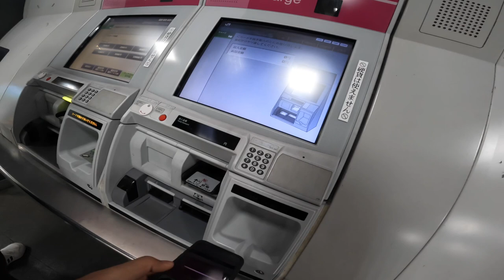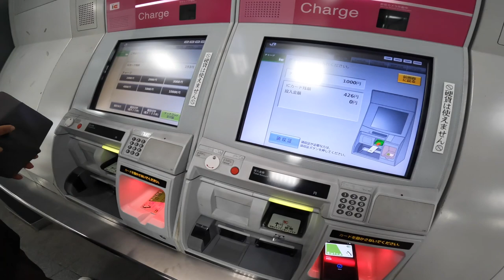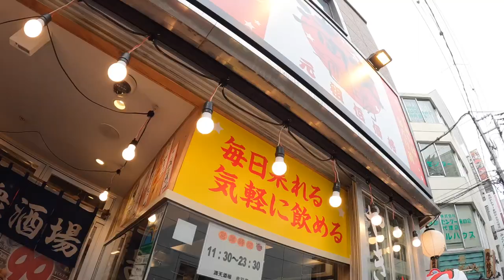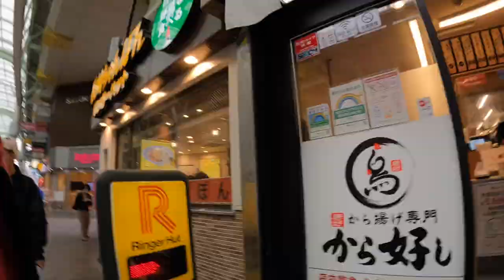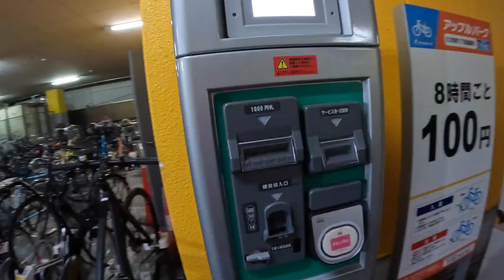Ranar Bertho Prochesta Amay Niye 😅